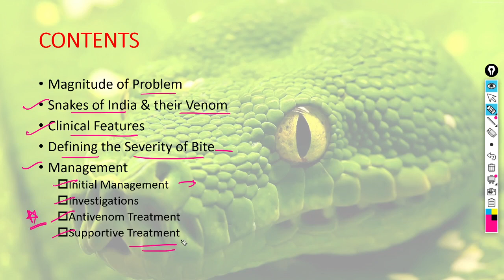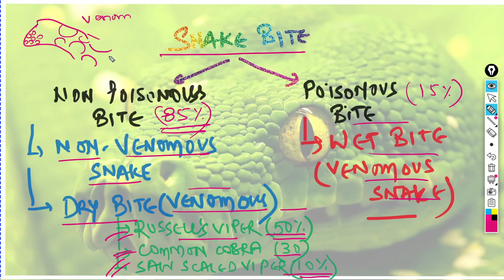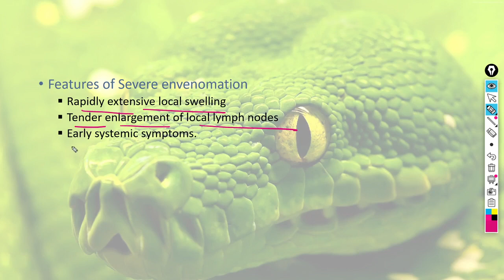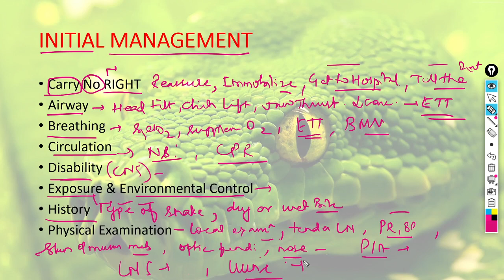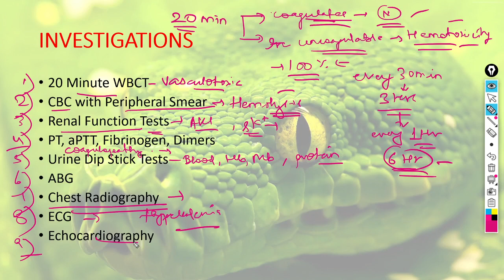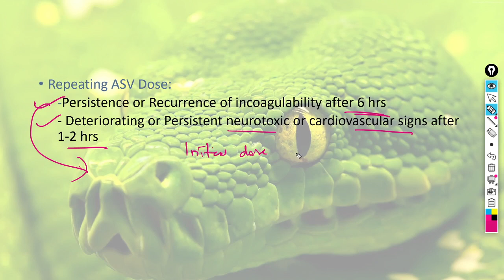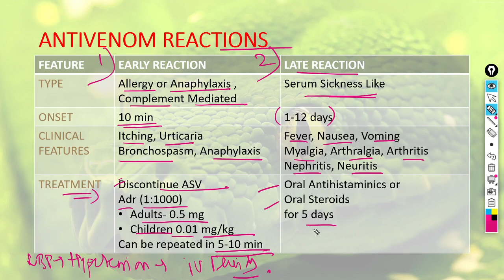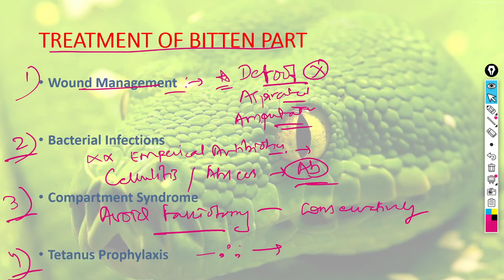Snake Bite & its Management: Detailed Lecture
This is a detailed video lecture covering the topic Snake Bite: Types & Management.
✌🏼Recommended: Play video in 1.5x if you find it slow.

✔️Follow Medi Lectures on Instagram for daily content and updates 📢

Checkout other lectures on this channel